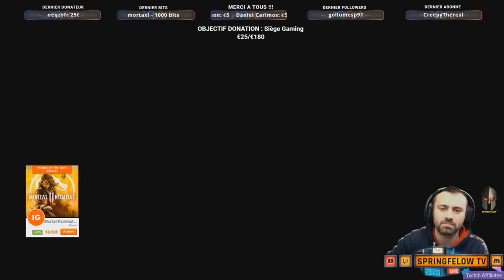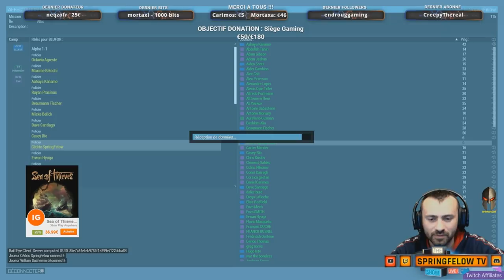[ALF][altislife-france.com] Commandant SpringFelow à l’assaut de la banque !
📢  Yop la dedans ! 📢

➡️ Streameur TWITCH ! je vous propose des LIVES sur altislife-france.com serveur RP mais aussi :
* GTAV RP - NASKOT RP
* Arma 3 RP altislife-france.com faction police
* Rainbow Six Siège R6 - Match classé
* Wold War Z
* PUBG

➡️ Préférant interagir avec ma communauté TWITCH, je tye propose du RP original et inédite !

PROGRAMME :

🎧  Tous les jours de 20h à 00h, live sur le serveur RP Altis Live France sur arma 3 RP, ou j'incarne le Commandant SpringFelow de la Police d'altis life, un flic avec une définition de la justice spéciale !